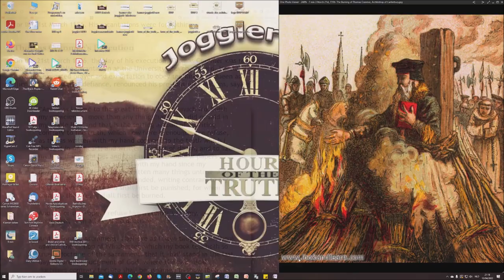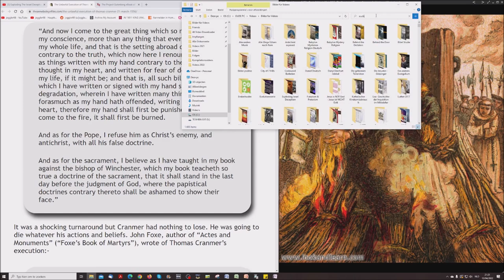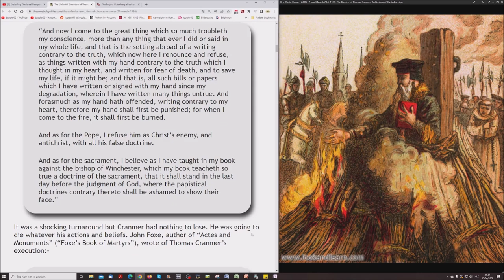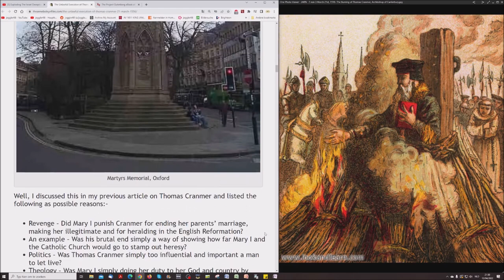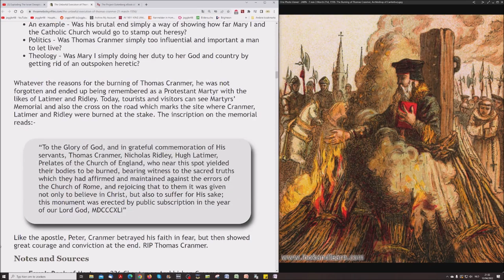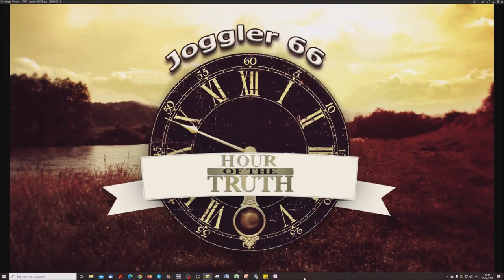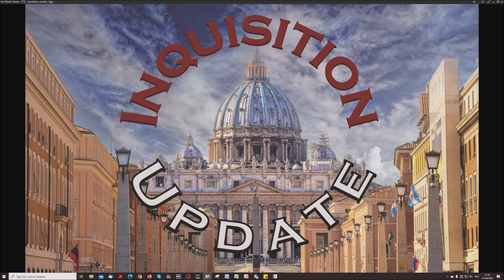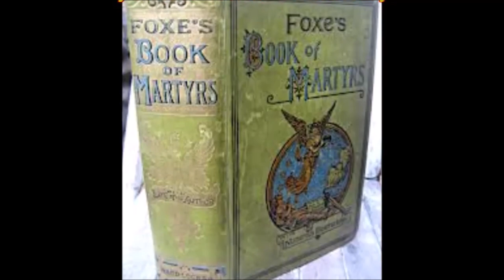Exploding The Israel Deception - Antichrist According To The Body Of Christ (8) - Thomas Cranmer # 2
1. Wrestling with an Angel

2. A new Look at Jesus Christ

3. The shocking Principles of Two Israels!

4. "Choice" and the Chosen Nation

5. The "70th Week of Daniel" Delusion

6. The Divine Divorce

7. When the Wall came Tumbling Down

8. 1948 - An "Unsinkable" Doctrin?

9. Titanic Truths about the Temple

10. When the River Euphrates Runs Dry

11. Frogs, Fables and Armageddon

12. Thunder from Heaven's Temple

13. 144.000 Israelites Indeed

Reformers spoken of in this broadcast

Inquisition Update: Tom Friess on Romans 13

3 videos on Oliver Cromwell here: English History: Oliver Cromwell, Lord Protector & The New Model Army